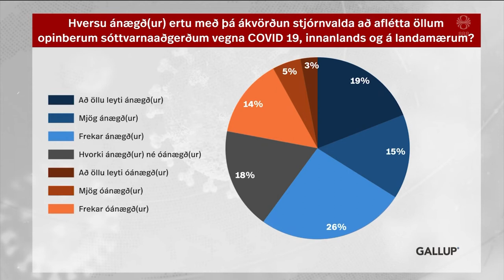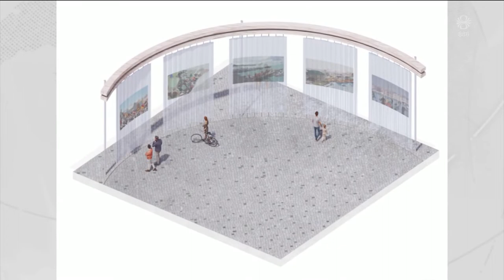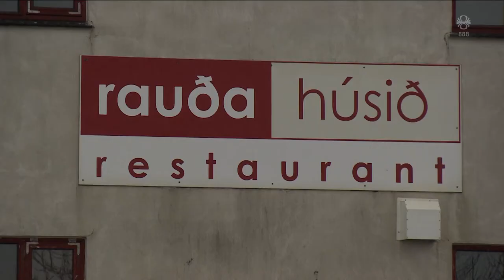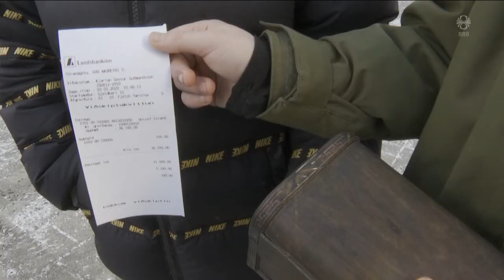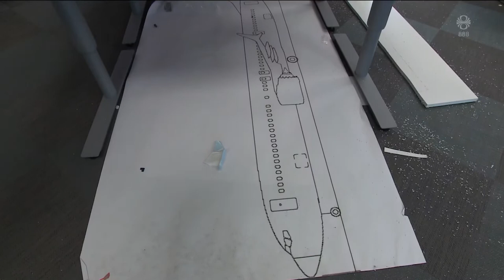Fréttir - 04. mar 2022